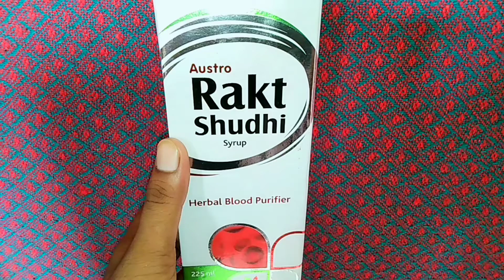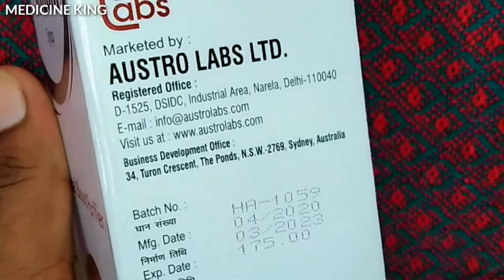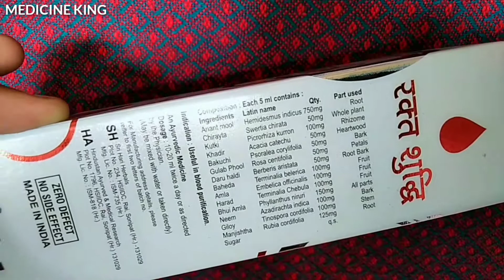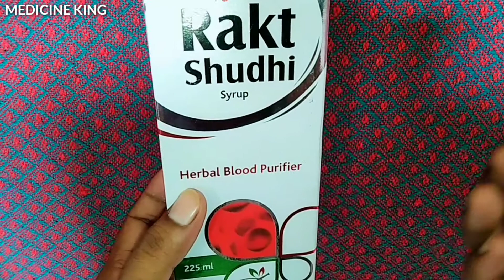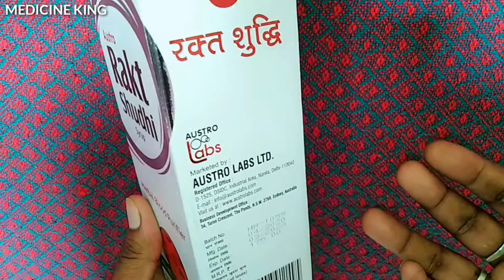Rakt Shudhi Syrup | Herbal Blood Purifier use or benefits in Hindi